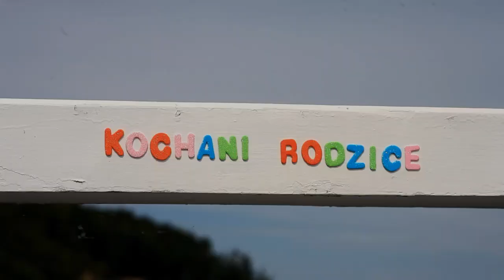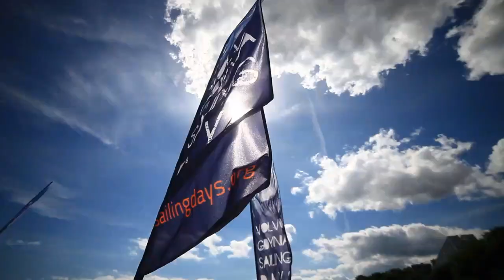Nowoczesne podziękowania dla rodziców bez karteczek ! Gdynia 2015